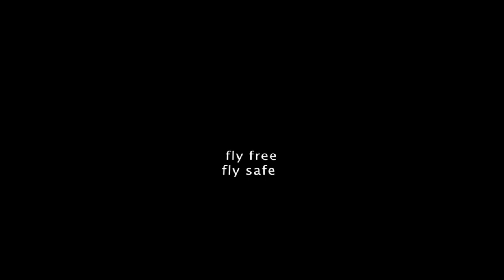How to cross the Alps: paragliding bivouac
Flying across the Alps from Salzburg to Monaco (Nice). Bivouac paragliding, inspired by Red Bull X-Alps and beauty of the sky.

Video is dedicated to all great people I met during this amazing adventure.
May the sky be with you.
Fly free, fly safe.

Wing - SEA Firestarter (80-100)
Harness - BG
Reserve - SkyCountry light 34
Tools - Garmin Inreach, KOBO (XCsoar) , iphone (FlySkyHy),